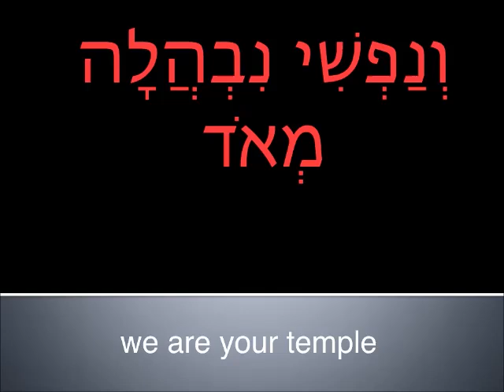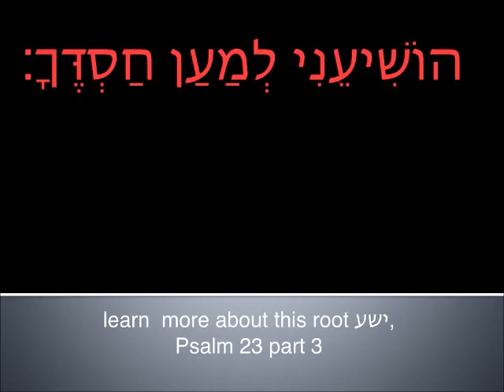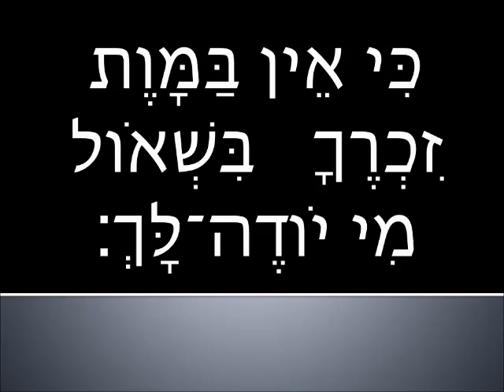Read and learn Psalm 6 Part 1 Intermediate level